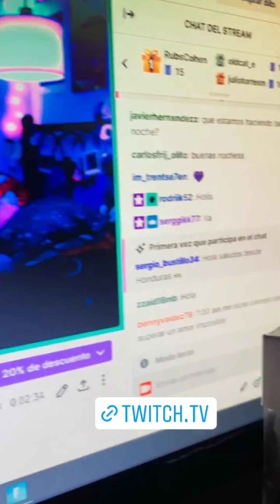Any Cemar - Cáiganle Al Stream | Problemas técnicos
Contexto: Any tuvo problemas con su computadora